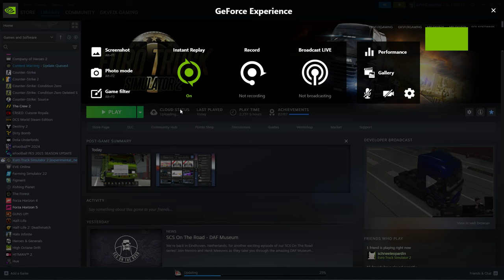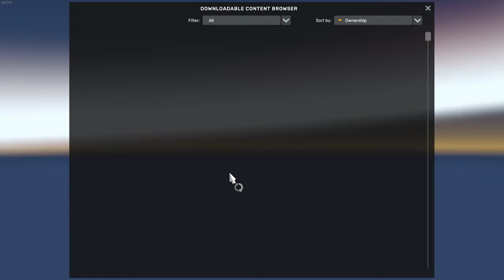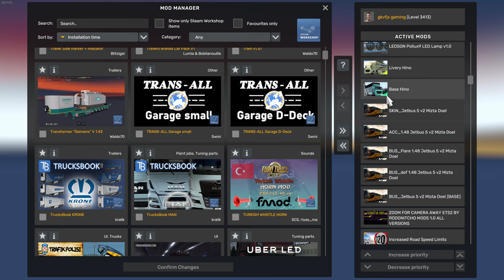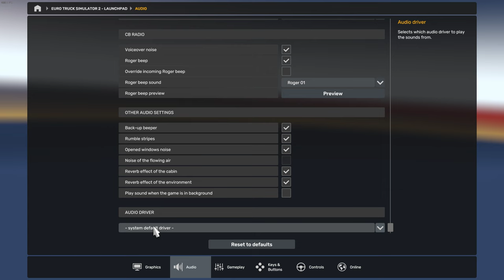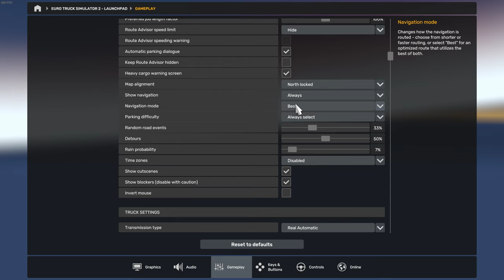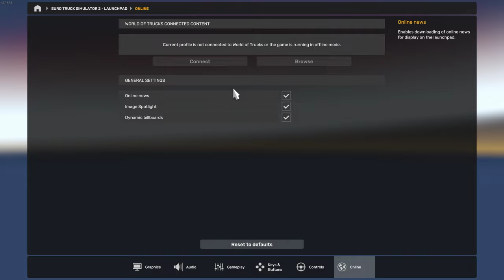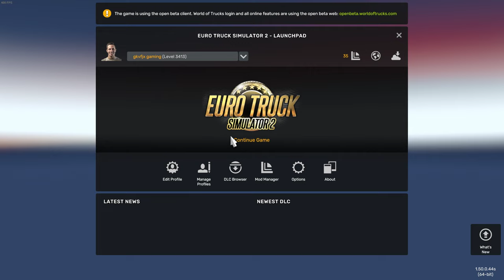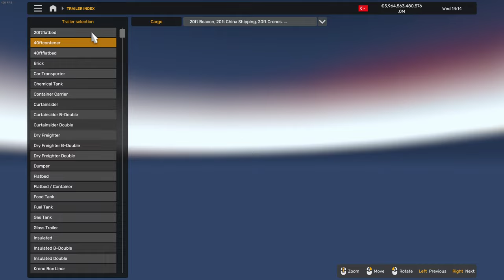GKVFJX GAMING ETS2 NEW UPDATE 1.50.0.44S VERSION EXPERIMENTAL BETA GAME BY SCS SOFTWARE LOOKS GOOD!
VERSION GAME : ETS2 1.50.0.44S VERSION EXPERIMENTAL BETA
VIDEO ORIGINAL DATE : 14 APRIL 2024

MODS BY RODONITCHO MODS FROM BRAZIL I HAVE MY FRIEND ❤️🙏🏻

BROWSER NEWS LINKS (CREDITS BY)

Changelog

1 Map :
- Switzerland Rework
- Germany Rework - Rhine region
- Scania Demo Centre

2 Vehicles :
- MAN TGX Update
- Lane assistant feature added
- Wielton Trailer Pack DLC Update

3 UI :
- Substantial UI design update (Home screen redesign, persistent Status Bar, Quick Menu, new fonts, i cons and more)
- Settings options show information about what they do

4 Visual :
- Improvements in the rendering system
- Temporal Anti-Aliasing feature added
- Cascaded shadow updates
- Soft particles
- Lit/shadowed smoke
- Far shadows
- Optimized light computation
- Frame rate limiter added

Sound
Brake squeaking sounds added

If you wish to participate in the experimental beta, you can find this version in the Experimental Beta branch on Steam. The way to access it is as follows: Steam client → LIBRARY → right-click on Euro Truck Simulator 2 → Properties → Betas tab → Experimental Beta → 1.50. No password is required.

GKVFJX GAMING ETS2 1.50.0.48S BETA UPDATE HOW TO CREATE CONVOY WITH 128 PLAYERS ATS AND ETS2 1.50

GKVFJX GAMING ETS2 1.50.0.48S BETA NEW GRAPHICS UPDATE ADAPTIVE AND ANTI-ASIALING 1.50